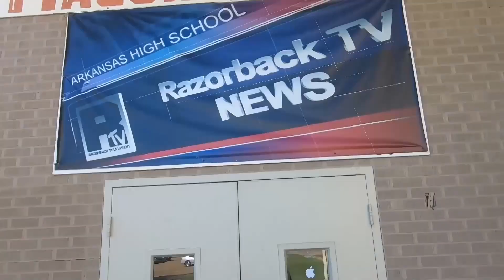Good Morning AHS 12-19